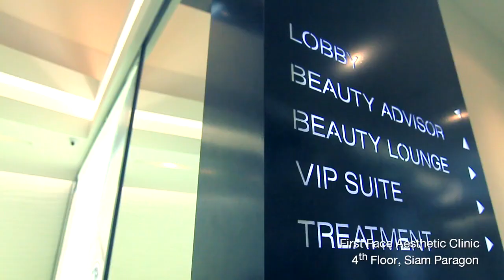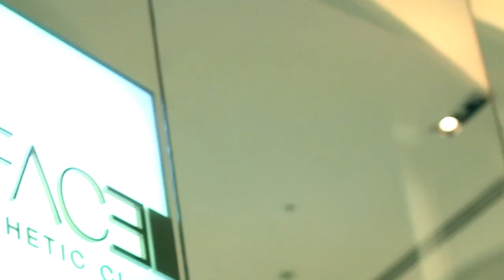First Face Aesthetic Clinic